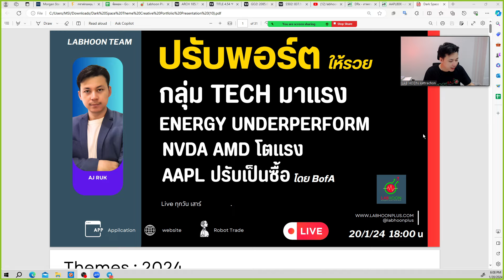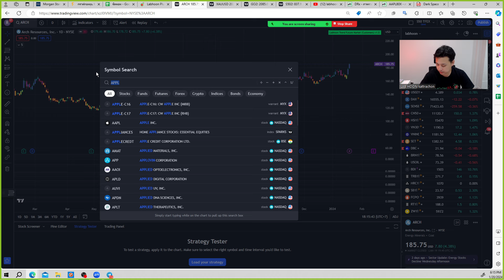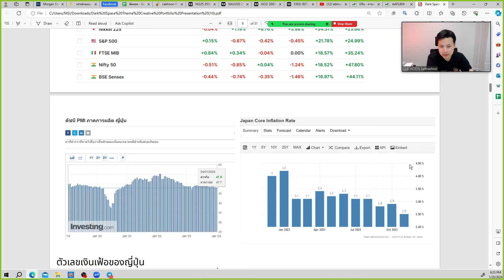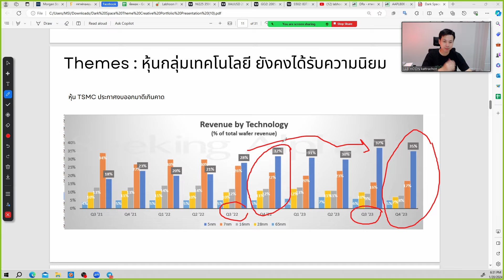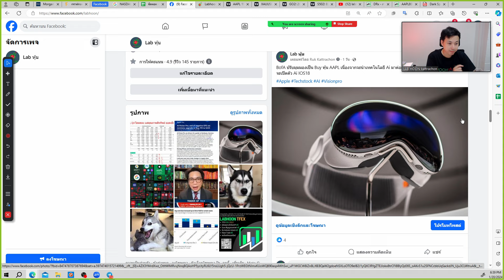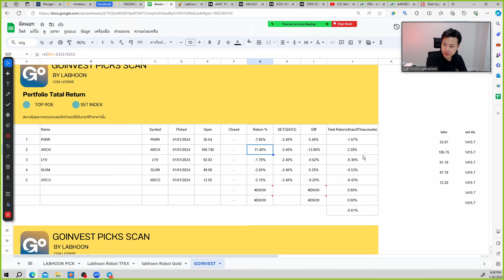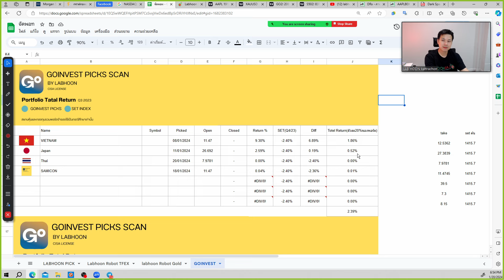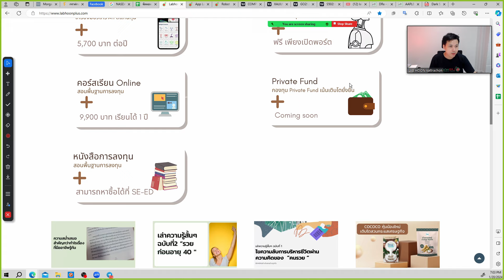ปรับพอร์ตให้รวย กลุ่มเทคมาแรง พลังงาน underperform. NVDA AMD โตแรง AAPL ปรับเป็นซื้อโดย BofA